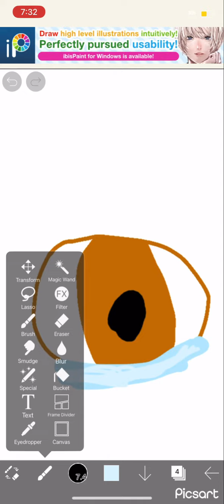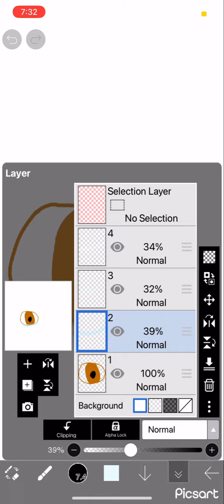How to draw tears in ibispaint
Today I will be showing you how to make tears in ibispaint(I wanna make up for not posting last Saturday😭